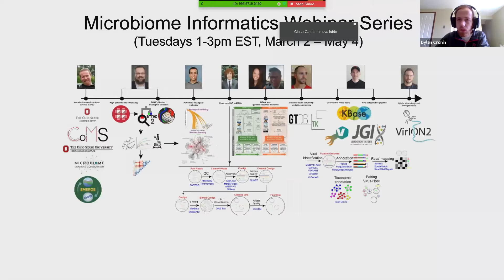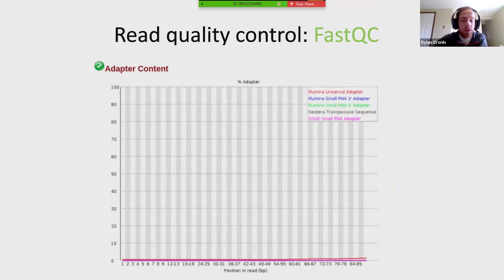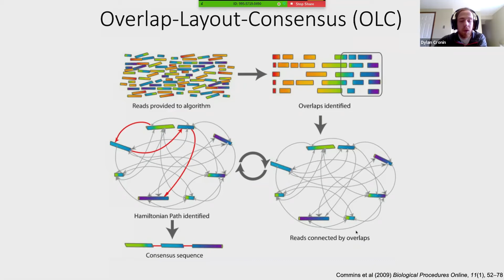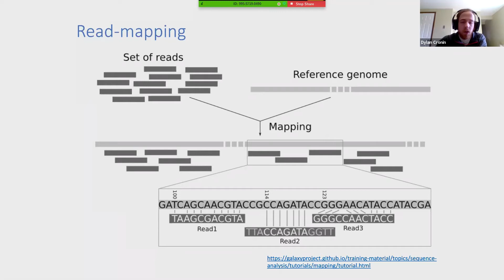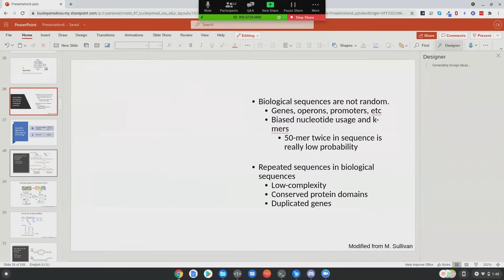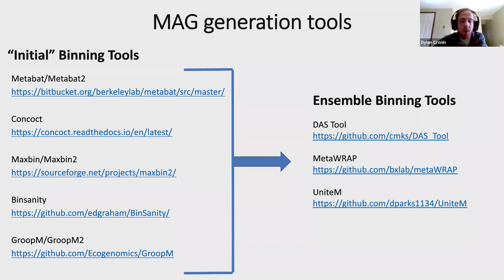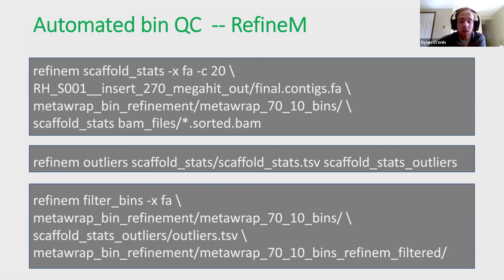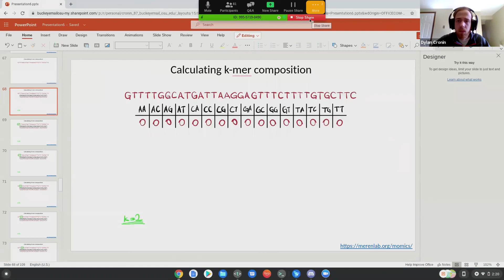Microbiome Informatics Series: Front-end metagenome processing to MAGs | Dylan Cronin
A webinar by Dylan Cronin (OSU) on how to process short-read data to generating metagenome-assembled genomes (MAGs), including read QC, assembly, read mapping, and binning. For more content from the webinar series, see further below. More details about some of the training materials and tools described in this video can be accessed

This 10-part webinar series was recorded in Spring 2021, and represents a first phase effort to digitize 7 years of a hands-on informatics training course in this space, with a focus that goes beyond 16S-based studies to leverage the power of shotgun sequencing. Each 1.5 – 2 hour webinar will provide a brief concept introduction, and then hands-on practical exercises designed to provide cutting-edge first phase of training in Microbiome Informatics to empower researchers to better understand microbes and their viruses in complex communities.